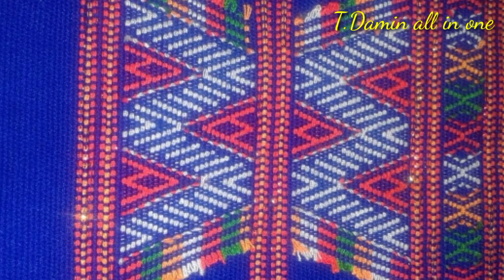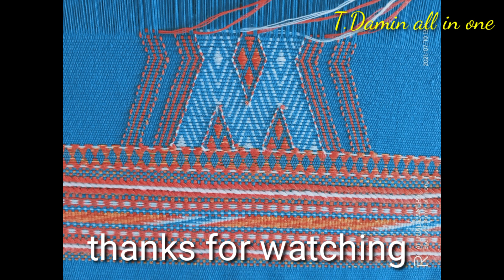Adi Galuk Collections designed...